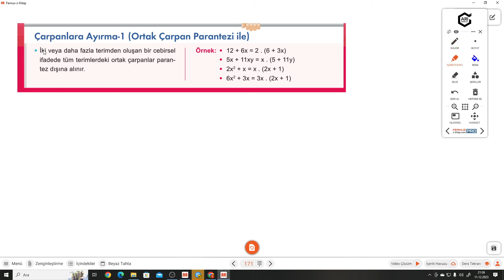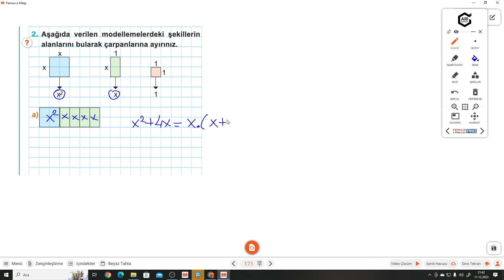8.SINIF ATÖLYEM S.171-172 ÇARPANLARA AYIRMA 1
Arı 8.Sınıf Atölyem S.171-172 ÇARPANLARA AYIRMA 1 ile devam ediyoruz.